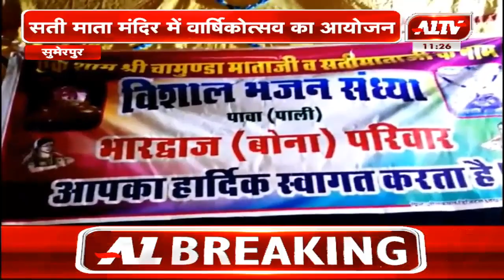सुमेरपुर : सती माता मंदिर में वार्षिकत्सव का आयोजन | A1TV News